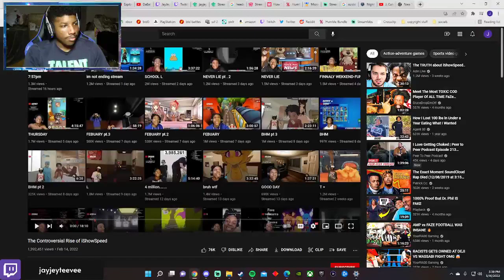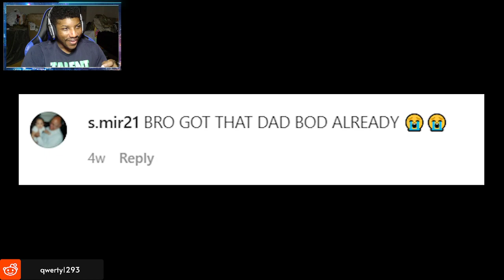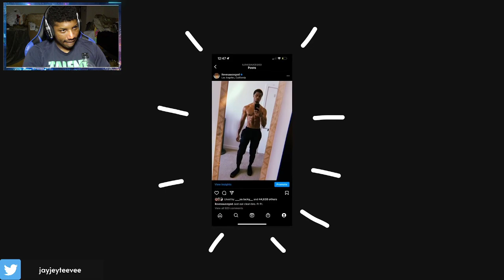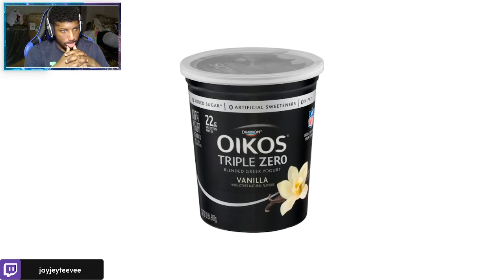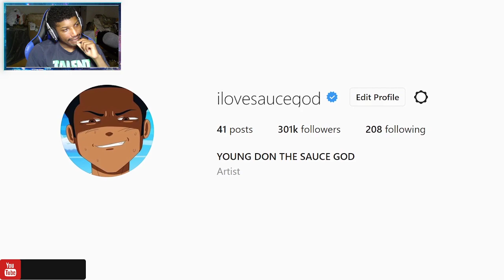Young Don IS NOT FAT